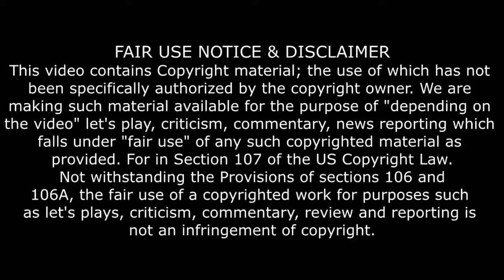Let's Play Shadow of the Tomb Raider - Part 007 - Novakast Studios